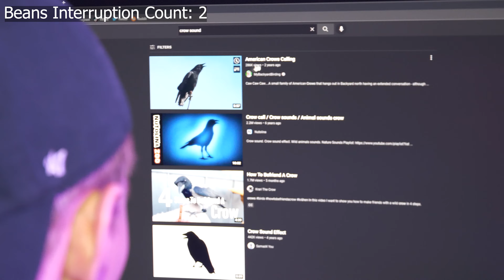Blooper Reel - How We Created EVERY Sound for a Film At Home 100% Foley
Made by:
Toy Boat Productions
Kevin Amaya
Joshua Fraser
Benjamin Williams
Gino-Charles Villanueva
Sophia La Frazia

Edited by:
Joshua Fraser

Thumbnail by:
Gino-Charles Villanueva